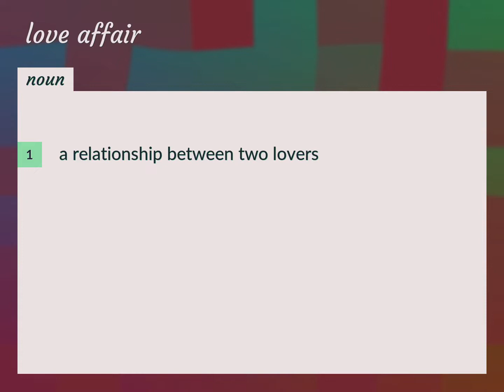Love affair | meaning of Love affair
What is LOVE AFFAIR meaning?